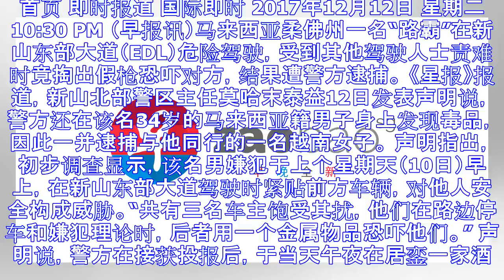新山路霸亮假枪吓人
首页 即时报道 国际即时 2017年12月12日 星期二 10:30 PM （早报讯）马来西亚柔佛州一名“路霸”在新山东部大道（EDL）危险驾驶，受到其他驾驶人士责难时竟掏出假枪恐吓对方，结果遭警方逮...